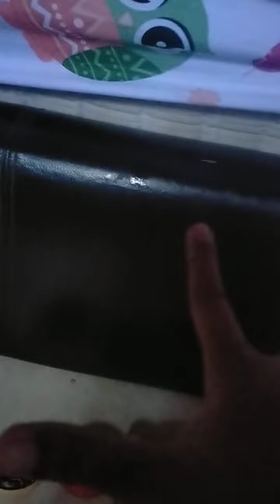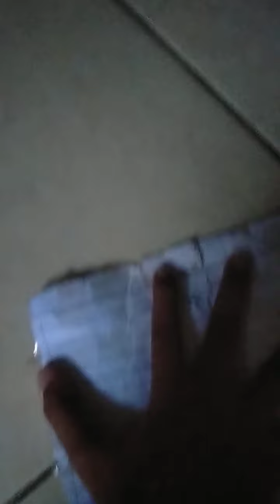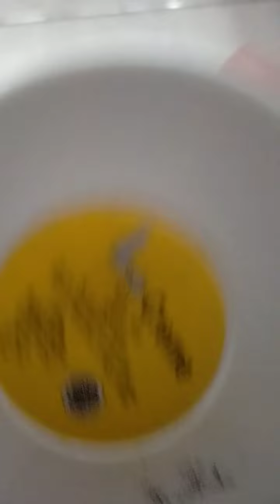homsale squishy part 2#